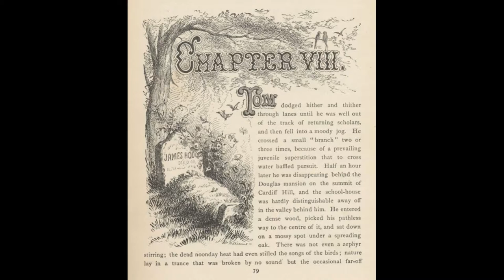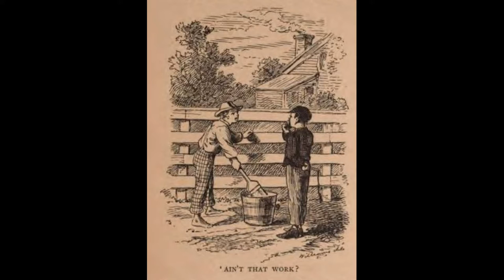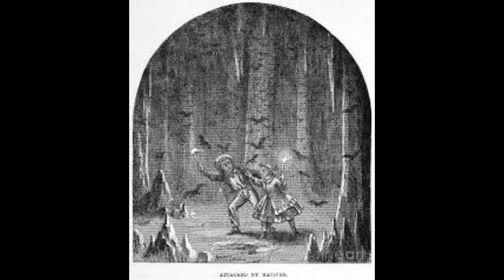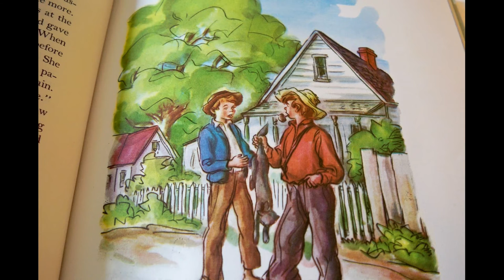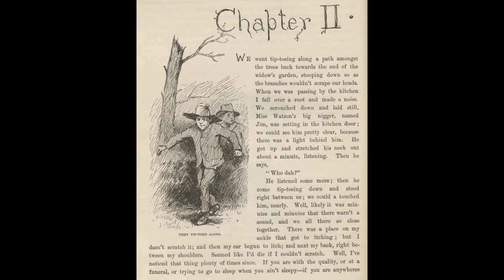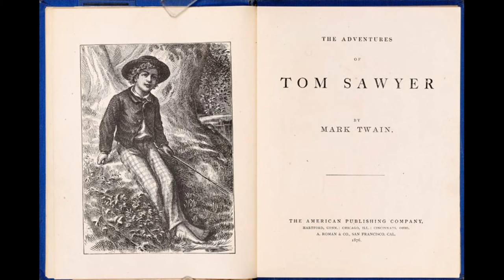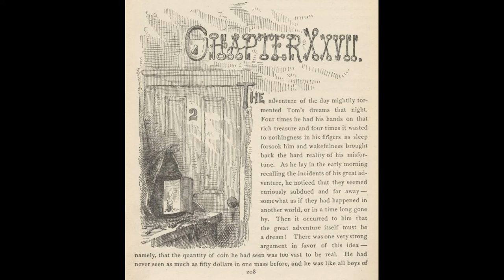The Adventures of Tom Sawyer Chapters 13, 14, 15 Illustrated Remastered Audiobook